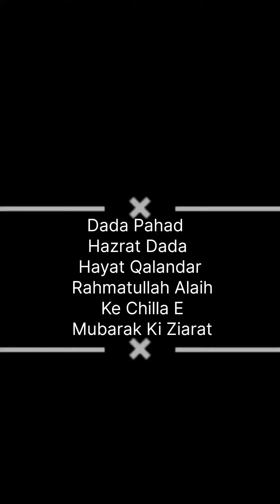Dada Hayat Kalandar R.a Ki Gavi Ki Ziyarat | Dada Pahad Vlog | B.B Hills Chickmagalur trip part 2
Dada Hayat Kalandar R.a Ki Gavi Ki Ziarat | Dada Pahad Vlog | B.B Hills Chickmagalur K.A

Nazreen es Video Me Chickmagaluru, Dada Pahad  Hazrat Dada Hayat Qalandar Rahmatullah Alaih Ke Chilla -E- Mubarak Ki Ziyarat Karein Aur Mazeed Tafseelat Ke Liye Aap Hazrat Hum Se Comment Box Me zarur batayen.